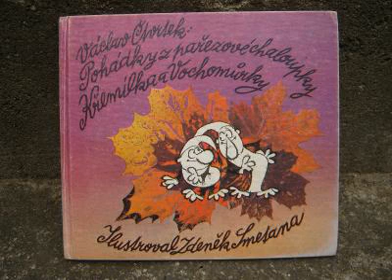zwirek i muchomorek szyja buty